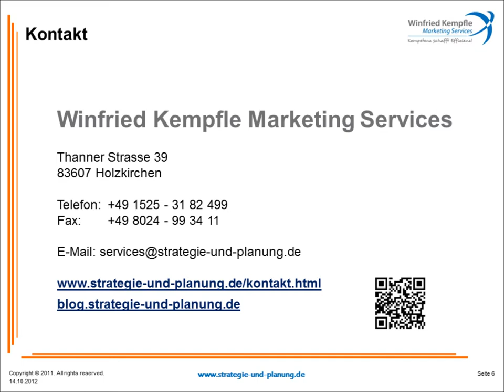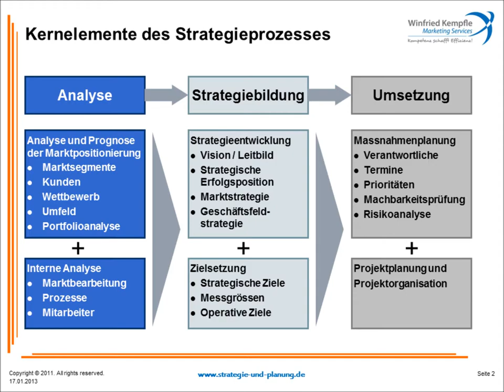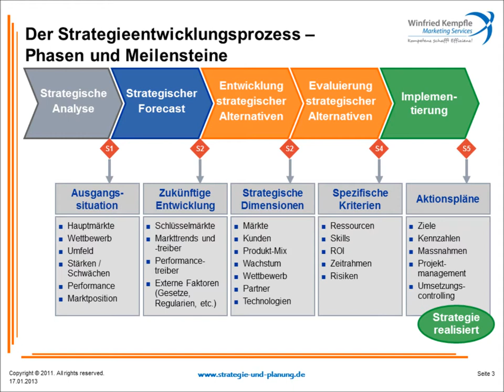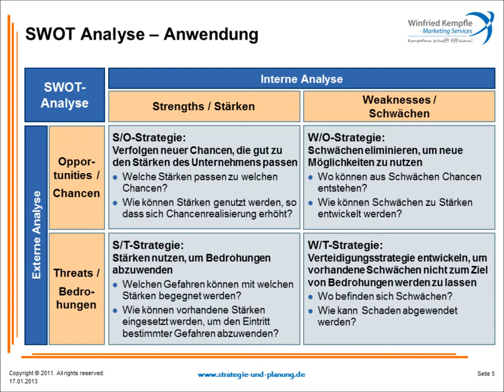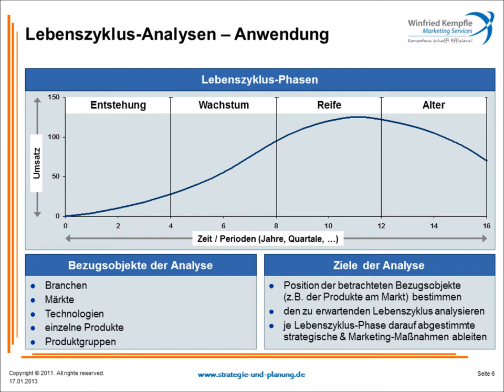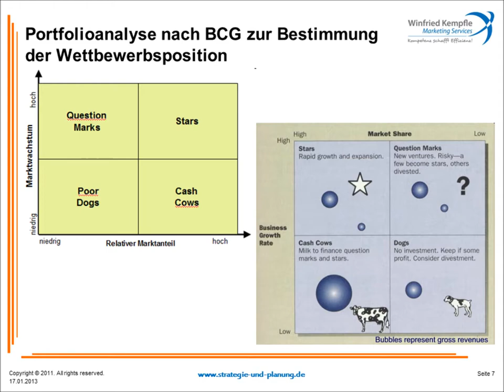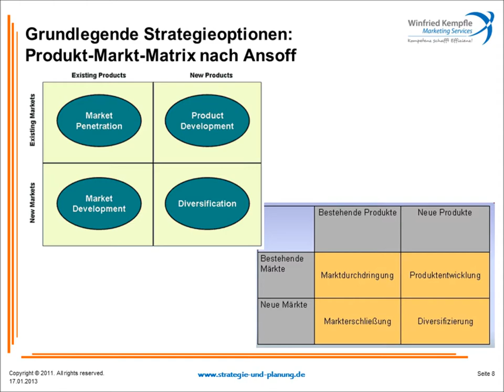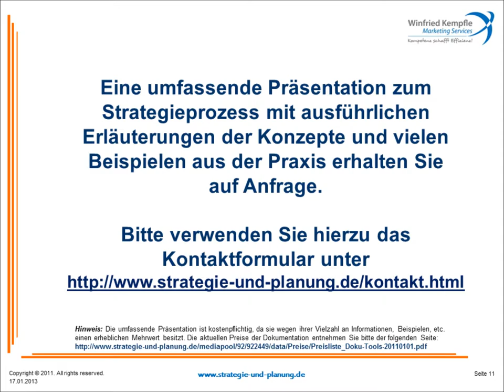Anwendung von Strategieprozessen, Vollversion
Anwendung von Methoden, Tools und Instrumenten für Strategieanalyse, Strategieplanung, Strategieentwicklung und Strategiecontrolling im Rahmen von Strategieprozessen und Strategieprojekten oder in der Strategie- und Managementberatung für Zwecke der Geschäftsplanung, des Produktmanagements oder des strategischen Marketings.